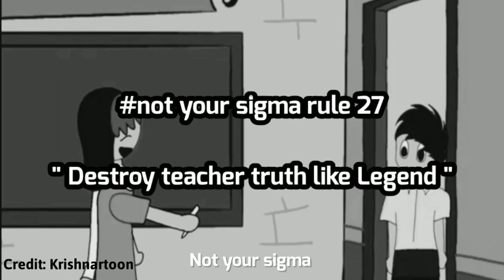Sigma rules of you guess!